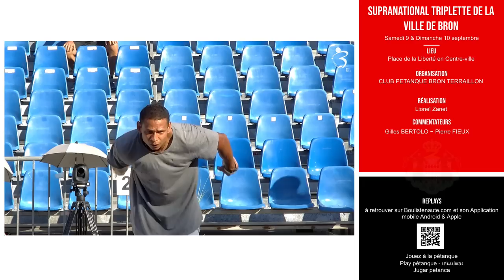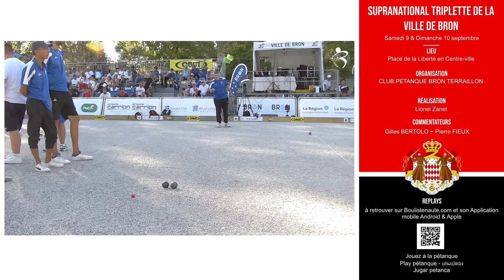32ème BENFERHAT vs SAUVIGNET : Bron, Supranational à pétanque triplette 2023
Partie à sens unique. Joueur de la partie : 😍Jérémy BENFERHAT

Jonathan DELYON, Rachid OULGOUGE et Jérémy BENFERHAT
VS
Sébastien SAUVIGNET, Gilles PELLETIER et Anthony CAMARATA